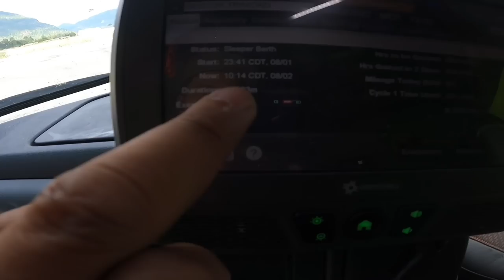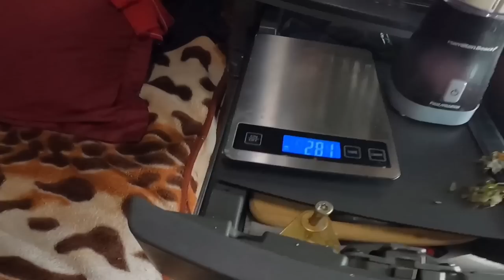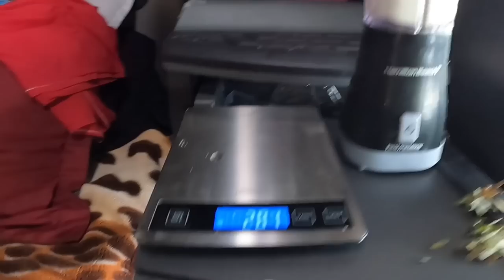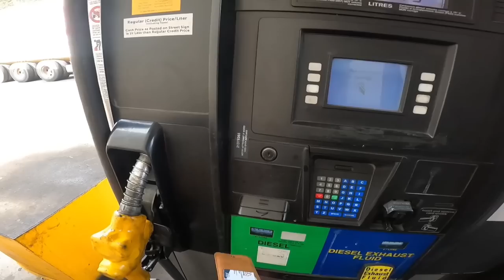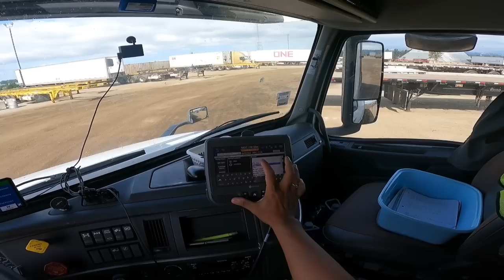First Trip to British Columbia before Autumn ~ Lakay Trucker🇨🇦 [EP103]